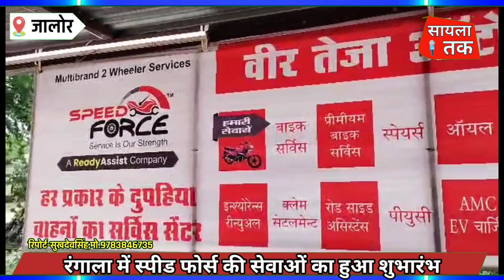जालोर:रंगाला में भी अब मिलेगी स्पीड फोर्स की सेवाएं,क्या है स्पीड फोर्स के फायदे ?